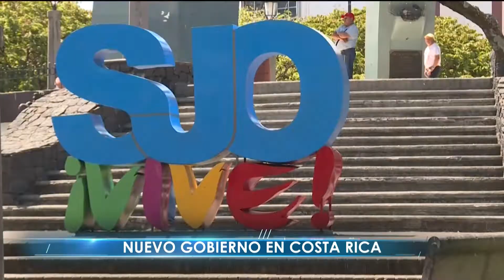Nuevo gobierno de Rodrigo Chaves en Costa Rica: Entrevista a Manuel Orozco | NG Internacionales